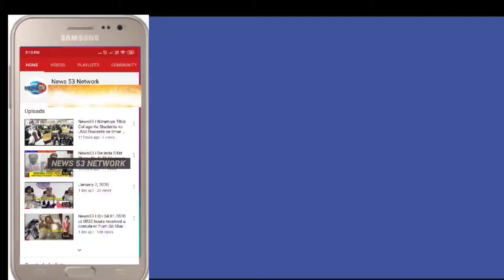News53🖊️ A strong debate between Shahid Qurishi and Salman in which both of them blamed each other.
A strong debate between Shahid Qurishi and Salman in which both of them blamed each other.